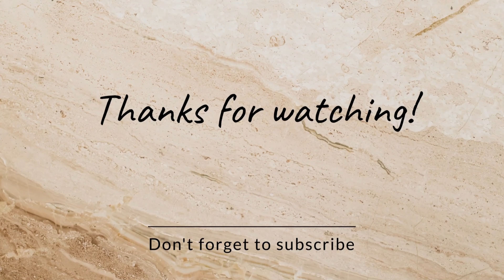طرز تهیه ماکارونی فرمی سبزیجات | از رشته ای هم خوشمزه تره |همین الان بپزش برای شامت😊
طرز تهیه ماکارونی سبزیجات
آموزش ماکارونی فرمی سبزیجات

سلام دوستان الا هستم، امروز میخوایم باهم  ماکارونی رو آموزش بدیم، که از سبک ماکارونیهای فرمی براتون استفاده میکنم و درواقع این آموزش برای افرادیه که آشپزی رو کامل بلد نیستن امیدوارم این غذای خوشمزه و همه پسند براتون مفید باشه🙏عزیزای دلم همراهان همیشگی، ممنون میشم ویدیو رو لایک کنید، کامنت بزارید و کانال رو هم سابسکرایب کنید تا به من انرژی بیشتری برسونید برای ساختن محتوای با کیفیتر، دوستتون دارم مرسی که هستید🌺💚🙏

مواد لازم:

ماکارونی فرمی سبزیجات یک بسته
گوشت چرخ شده سیصد گرم
قارچ: صد گرم
پیاز بزرگ یک عدد
سیب زمبنی بزرگ یک عدد
فلفل دلمه یک تا نصف
روغن به میزان لازم
نخود فرنگی یک پبمانه کوچک
ادویه: دارچبن، زنجبیل، پودر لیمو عمانی به دلخواه، تخم گشنیز، پول بیبر، فلفل سبیاه،زردچوبه
رب گوجه دو ق غ

فهرست بندی ویدیو:
00:00 پیش زمینه ویدیو
00:32 معرفی مواد لازم برای ماکارونی فرمی
00:55 خرد کردن پیاز، فلفل و قارچ برای ماکارونی
01:سرخ کردن پیازها
02:43اضافه کردن قارچ و فلفل دلمه و سیب زمینی به پیارهای سرخ شده
03:21  اضافه کردن  گوشت چرخ شده به بقیه مواد تا رنگ گوشت تغییر کند.
03:37 اضافه کردن ادویه ها به گوشت چرخ شده
04:42 سرخ کردن رب گوجه
04:50 آبپزکردن ماکارونی فرمی و سپس آبکش کردن
05:10 اماده کردن ته دیگ سیب زمینی
05:15 ریختن لایه لایه ماکارونی فرمی و مواد گوشت چرخ شده برای دم کردن

لینک چند ویدیو :

پاستا پنه آلفردو

کشک و کدو غذای گیاهی کرمانی

آش محلی شمال استان بوشهر